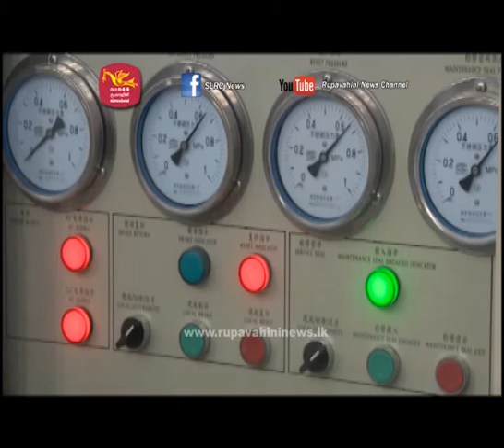he moragahakanda - මොරගහකන්ද විදුලි උත්පාදනයට මංගල දියවර ජනපතිගෙන්